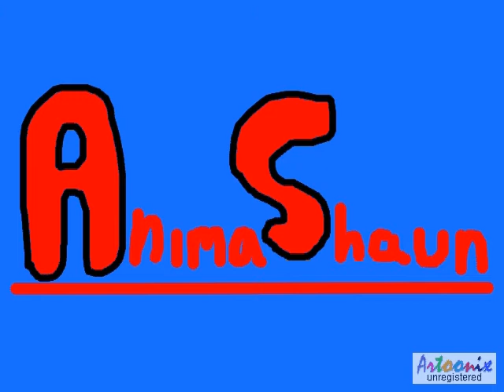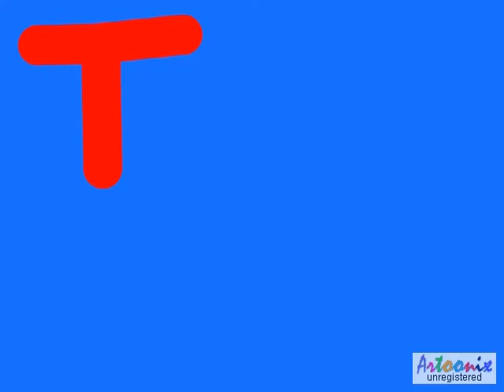Run To The Hills Music Video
this is just an animation, music video for Iron Maiden- Run to the hills. theres nothing more on that subject worth talking about...